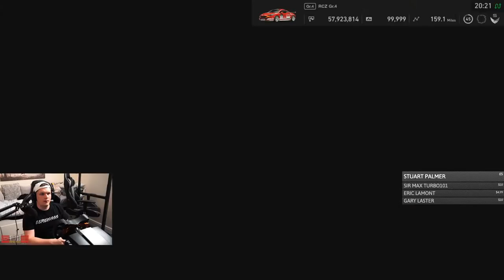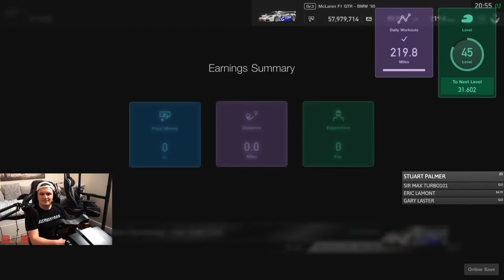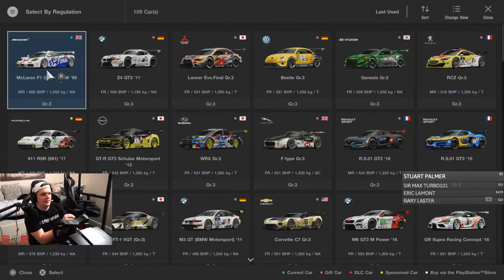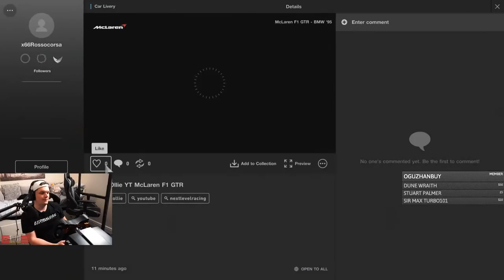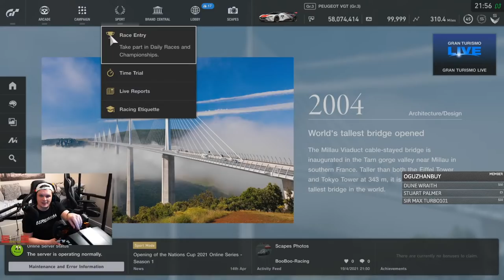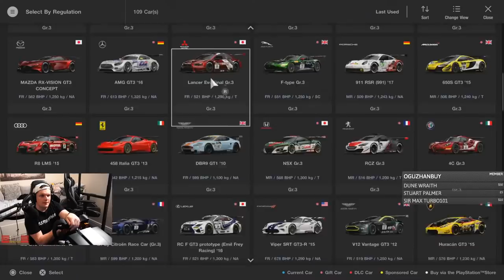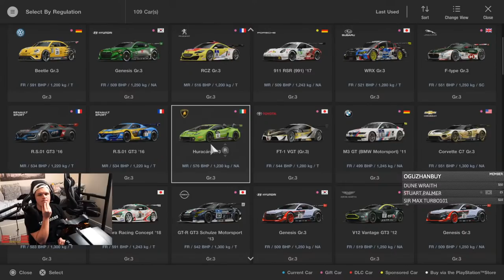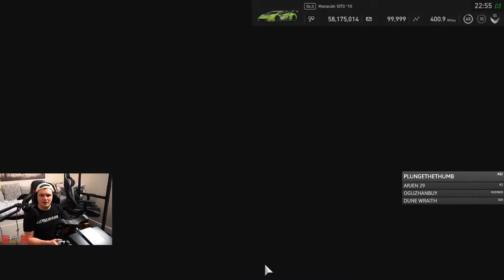GT Sport Daily Races: High Speed Madness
really happy with this weeks daily races, great to see the GR3 cars back!

Setup

PC

32GB 3200Mhz
GeForce RTX 3080
500GB SSD x 2
2TB HDD

Social

Darren Johnson
Morten
Thomas Spoerl
J. Michael Schwab
Jake
Sam Crawley
Troy Hampton
ThorntonJ19
OstStadRatte
Vancouver 68
Majid Al-Hadrami
Dune Wraith
richard
DionNijenhuis
Chloe Jayne
Dr Dah
Bob HH
H4YD3NJT06
sander joye
iDAS_V
VonFromTheBlock13
Lokkii100
Salty Racer
Chris Sansam
Gavyn Armstrong
PX-7 Astronaout
Martin Uelten
mhoelblinger
Ryan Tuck
Paola Sanchez
Jamie_ONeill-
Mulliner
Juan Tsang
Sigi Castro
andy dykes
Martino Oliver
Warrick Todd
Uncle Tashie
notSebVarden
Shaun Newark
Nanaki
Stephen Thompson
steve clements
Nicolás Tejeira
Cyrus Darkfur
Ali Burgess
Kyle Ingram
King Ears
Terence Hill
Will Brown
Trucker Pete
Zipp Zimmerman
Dick van der Linde
Kireth Kart
Marshy
Charlie Kelly
G_ Lurk_mkak
Charlie Rosco
PeytTheGreat
UnivegaSuperSport
DeeJazzyMan
Rodolfo Santos
Senan Travers
Tony Cartwright
Luiz Felipe Guimarães Silva
Rory Alexander
Sir Max Turbo101
Rennzentrale
David Weatherston
Jeff Urena
Peter
ZBNK
GtGrandad888
Lucas Schlenzig
Ben Cheeseman
Fatty
Muddy_Pancake
martyn lee
Cowboy Racing500
Tuomas
Velmorean
Mark Elliott
Gary Laster
brodie james
Lars-Petter Andersen
ghostrider650S W
John Davies
Zdravko Franjkovic
Winchy
Azeria
Chris Quarles
Djip
Anthony Laurence
cleanloader
Jace Mann
Aaron M
Michael Jakobsen
Ultra Jolteon
Zac Malinowski
ChinookFE147
APOCALYPSE79
Rowdy Audi
Biverz _87
Stuart Smith
Edward Ferry
MosquitoByte_66
John Pearson
Michael Taheny
GTJashu
SpaceWafel
Phill Wright
Jak Moore
R4M chevy
Tom
Ollie Gibbs
Herman Bergsjø
TheRevDel
StallionDave
Roscoe
Phil Goguen
Untey_68
Thicc Micc
Tom G
Dave T
Broady2188
Theo Kyriacou
Bill Miller
Richard Peters
Chicklessheadin
TheGodSupermint
Mark thomas
Arjan
Stuart Palmer
Average Dani
corrodedmonkee
George Sandwich
Ray Rivera
Saundo
LifeAccents
Vanilla Nath
ewan matheson
Reuben Miller
plungethethumb
Henry Bernal
Paul Craig
omar hany
Jim Davidson
Aeiko Heynderickx
Abdullah Al-Araadi
Shaun
Christopher McInnes
Marcel
Paul Simms
RPD_Lazer
Alex H
SRV_ Hendrix
Alex T
Tidgney
BishGamer
Kamil Grodzki
Aaron Johnson
Hatterlad
Nikki Barron
Mr_T-48Renzo
David Orr
gorillagaz 86
J1NJ3R _
Dylan D
Groot 1407
Chris Brown